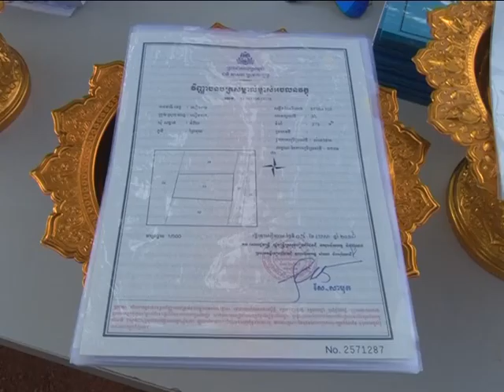11 04 2016 BUNSONG SiemReap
ចែកប័ណ្ណកម្មសិទ្ធិ ជូនប្រជាពលរដ្ឋ